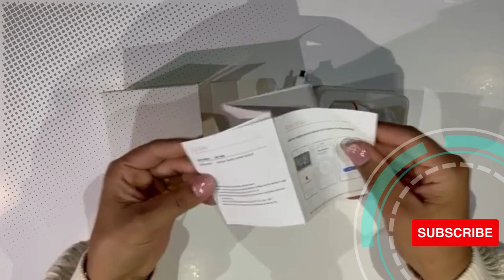Unboxing Motion Sensor Zigbee 3.0 NEO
Gracias al detector de movimiento TUYA NEO Zigbee 3.0 recibe una alerta inmediata cuando se detecte movimiento en tu hogar en tu Smartphone y crea diferentes automatismos para ahorrar energía, mejorar tu comodidad y seguridad.

FUNCIONES:

Reciba una alerta cuando se detecte movimiento.
Crea automatizaciones basadas en movimientos detectados.
CARACTERÍSTICAS TÉCNICAS :

Versión del protocolo de detección de movimiento Zigbee: Zigbee 3.0
Fácil instalación en la pared o cualquier superficie mediante tornillos o cinta adhesiva
Alimentación: Conéctese a una fuente de alimentación (5 V/1 A) via USB o a una batería.
Tipo de batería: CR123A x 2 uds.
Ángulo de detección: 120 grados
Distancia de detección: 10m
Temperatura de detección: -20 ℃ ~ 80 ℃
Humedad de detección: 1% ~ 100%
Estándar inalámbrico: IEEE 802.15.4
Frecuencia inalámbrica: 2,4 GHz
Alcance inalámbrico: 55 m
Tamaño del producto: 56x56x68mm